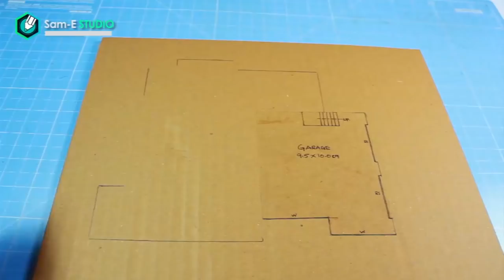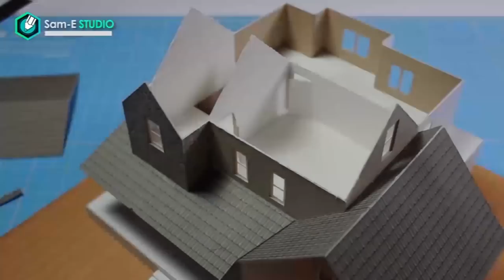42X32 | BEAUTIFUL MANSION European country house| TIME LAPES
Sam-E studio♛
Hello, my dear friends-  I hope you guys are enjoying FRIDAY TIME-LAPES  series- please let me down in the comment section- thank you so much for your love support= peace

➜Pilot V7 Hi-tecpoint Pen cartridge system

➜TISSUE TAPE

➜DETAILING BLADE

➜ACRYLIC COLOR

➜ARTIST WATERCOLOUR

    :videography statments:
➜Intro Designer:(sam-E)

I hope you guys are enjoying my videos if you have any suggestions for me- please let me down in the comment section- thank you so much for your love support= peace

- sam-E studio♛